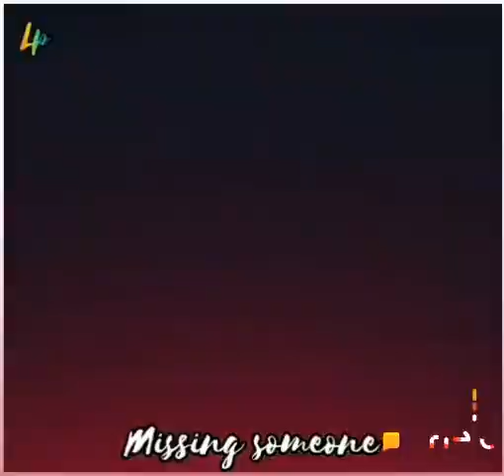Oy i missing my life my baby yasaswini